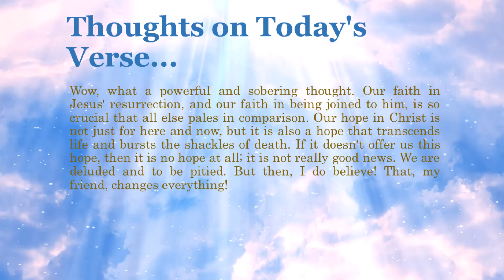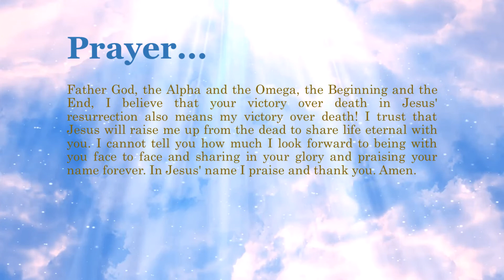Bible Verse of the Day - April 14, 2021